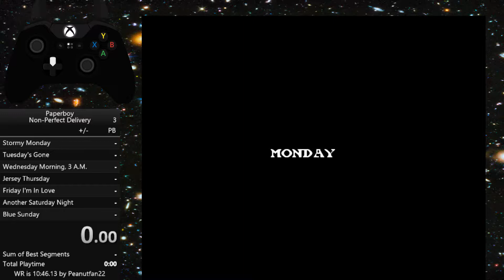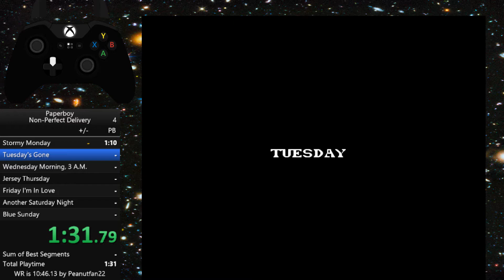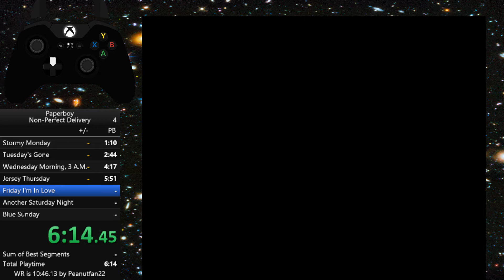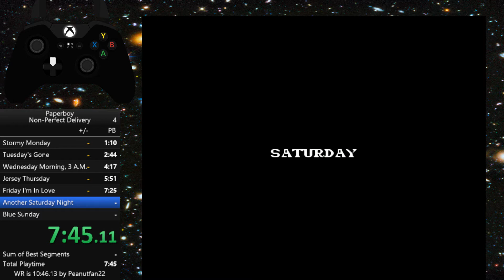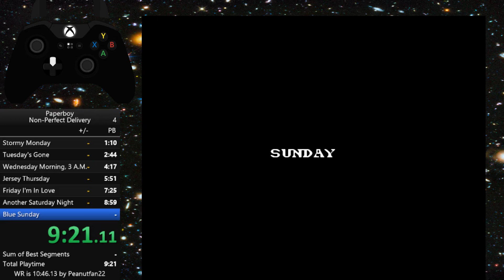(NES) Non-PD 10:36.466 [WR]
Non-Perfect Delivery WR